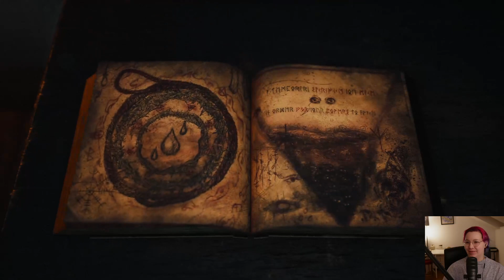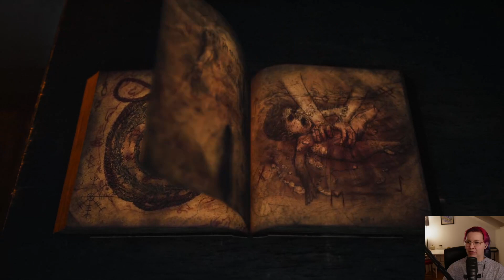It's getting witchy | Bramble The Mountain King Episode 3 | blind playthrough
Hi, I'm Pexygate and I have a passion for stories and all media humans use to tell them. A favourite medium for storytelling of mine is games so I decided to stream games I find interesting on Twitch and also upload my playthroughs here on Youtube.

This playthrough is cut into episodes from stream VODs originally recorded on Twitch.